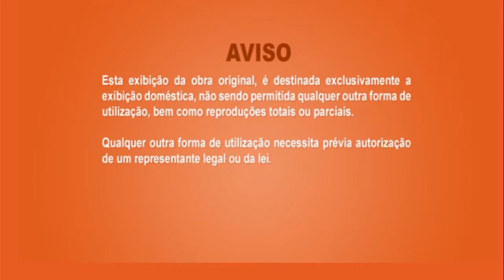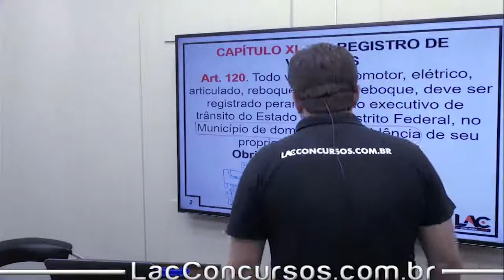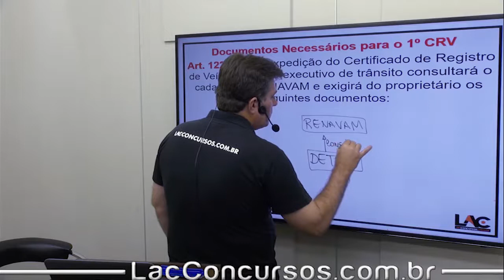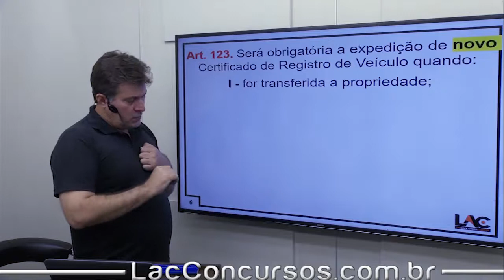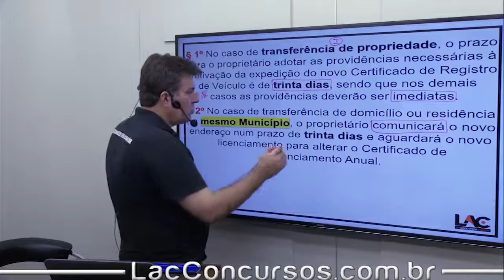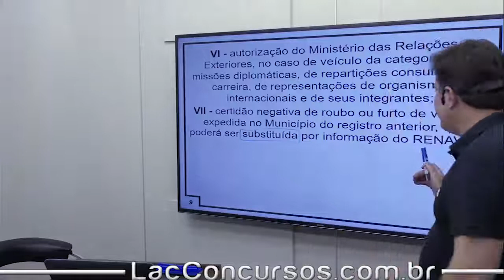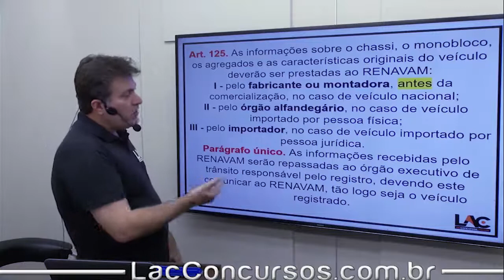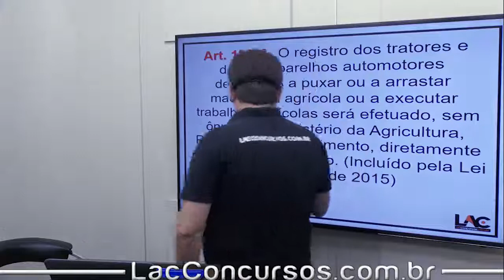CTB - Dos Registro de Veículos| Art 120 ao 129 - aula 37/119 - Luiz Antônio de Carvalho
CTB + Resoluções
CTB - Dos Registro de Veículos | | Art 120 ao 129
Estrutura do Módulo:
Aula 21: CTB - NGCC | | Veículo de Tração Animal | Art 52 e 53
Aula 22: CTB - NGCC | | Condução de Motocicleta - Motoneta - Ciclomotor | Art 54 e 57
Aula 23: CTB - NGCC | | Circulação de Bicicletas | Art 58 e 59
Aula 24: CTB - NGCC | | Classificação das Vias | Art 60
Aula 25: CTB - NGCC | | Velocidade Máxima | Art 61 ao 63
Aula 26: CTB - NGCC | | Outros | Art 64 ao 67
Aula 27: CTB - Da Condução de Veículos por Motoristas Profissionais
Aula 28: CTB - Dos Pedestres e Condutores de Veículos não Motorizados
Aula 29: CTB - Do Cidadão | | Art 72 ao 73
Aula 30: CTB - Da Educação para o Trânsito | | Art 74 ao 79
Aula 31: CTB - Sinalização de Trânsito | | Art 80 ao 90
Aula 32: CTB - Engenharia de Tráfego | | Art 91 ao 95
Aula 33: CTB - Dos Veículos | | Disposições Gerais | Art 96 ao 102
Aula 34: CTB - Dos Veículos | | Da Segurança dos Veículos | Art 103 ao 113
Aula 35: CTB - Dos Veículos | | Identificação dos Veículos | Art 114 ao 117
Aula 36: CTB - Dos Veículos Circulação Internacional | | Art 118 e 119
Aula 37: CTB - Dos Registro de Veículos | | Art 120 ao 129
Aula 38: CTB - Do Licenciamento | | Art 130 ao 135
Aula 39: CTB - Da Condução Escolares | | Art 136 ao 139
Aula 40: CTB - Da Condução de Moto-Frete | | Art 139-A e 139-B
Aula 41: CTB - Habilitação | | Art 140 ao 160
Aula 42: CTB - Das Penalidades | | Art 256 ao 268
Aula 43: CTB - Medida Administrativa | | Art 269 ao 279
Aula 44: CTB - Processo Administrativo de Trânsito | | Art 280 ao 290
Aula 45: CTB - Infração de Trânsito | | 60x-20x-10x
Aula 46: CTB - Infração de Trânsito | | Art 161 e 181
Aula 47: CTB - Infração de Trânsito | | Art 182 ao 219
Aula 48: CTB - Infração de Trânsito | | Art 220 ao 255
Aula 49: CTB - Da Gestão Patrimonial | Art 43 ao 47
Aula 50: CTB - Da Transparência | Controle e Fiscalização | Art 48 ao 59
Título do vídeo: CTB - Dos Registro de Veículos | | Art 120 ao 129 - aula 37/119 - Luiz Antônio de Carvalho
O Professor LAC e a LAC Concursos tem como finalidade a socialização do conteúdo, para fins de contribuir de forma decisiva na aprovação em concursos públicos, além de contribuir no desenvolvimento profissional e pessoal de nossos inscritos! Nos ajude a divulgar nosso trabalho!!